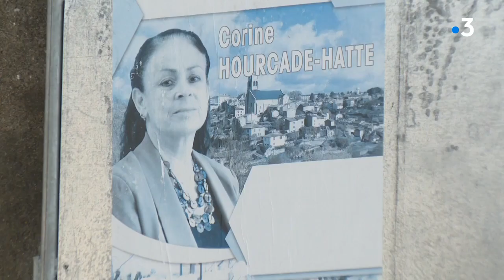Gros plan sur les enjeux du second tour des municipales à Bellac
Le candidat divers gauche Claude Peyronnet est arrivé en tête du premier tour avec 45,33 % des voix, devant la maire sortante Corine Hourcade-Hatte, 38,07 %, et l’autre candidate divers gauche, Alice Maury, 16,59 %.
Près d’un électeur sur deux n’a pas participé au scrutin.
Une liste d’union entre Claude Peyronnet et Alice Maury se présentera face à la maire sortante le 28 juin.